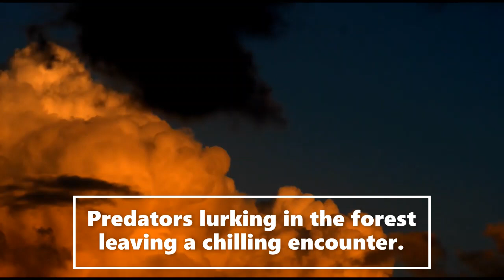TRUE Top 3 SCARIEST run-ins with unknown predators | Missing 411 (Part 20)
Welcome to the Saroy channel. This is an entertainment channel for 'bedtime stories' and while we receive witness Bigfoot accounts and publicly documented Bigfoot sightings we use artistic license to make the stories exciting for listeners. We classify ourselves as a fictional channel. Love to you all Sarah

Special Thank you to Steve Baxter for letting us use his wonderful artwork of (the paranormal scholar), bigfoot, sasquatch, (asmr horror), lets read!, (swamp dweller), slumber reads etc. His art can be found at (mortis media), (brief case), (top5s) and reddit inc.